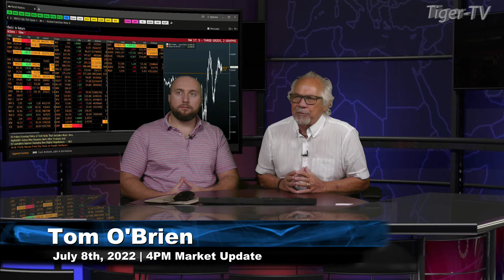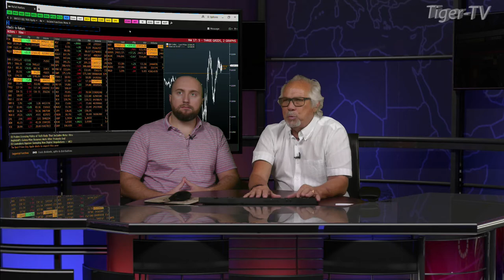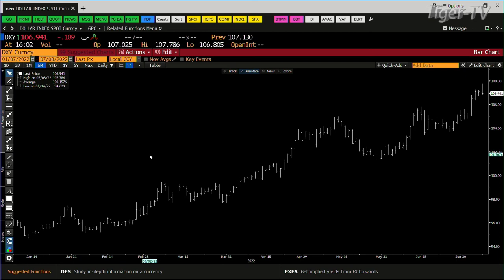July 8th, 4PM ET Market Update on TFNN - 2022